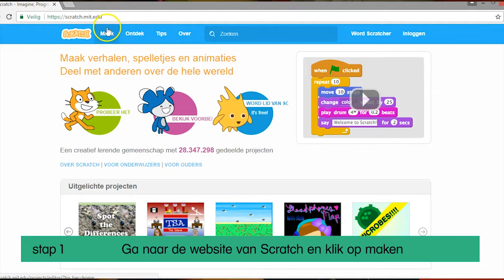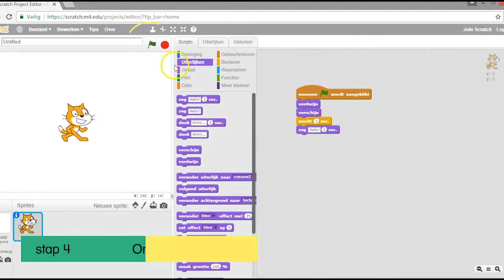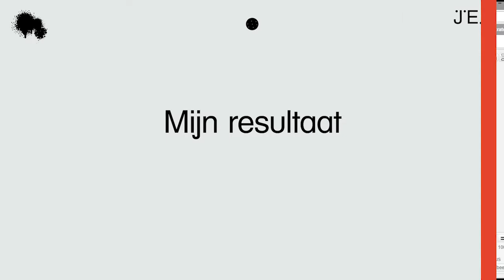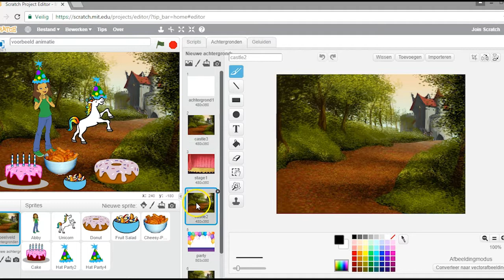Hoe een filmpje maken met Scratch?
Maak verhalen, animaties en spelletjes met Scratch. Surf naar en experimenteer met de programmeertaal. Onze JEF maker legt de basisstappen uit.

Tip! Heb je nog meer tips nodig om een filmpje te maken met scratch? Surf naar en download de handleiding.